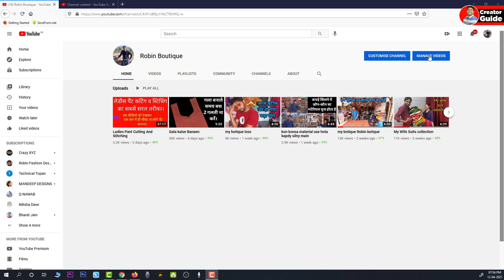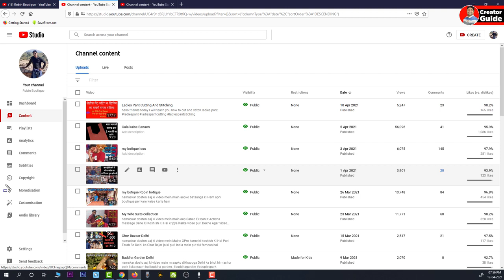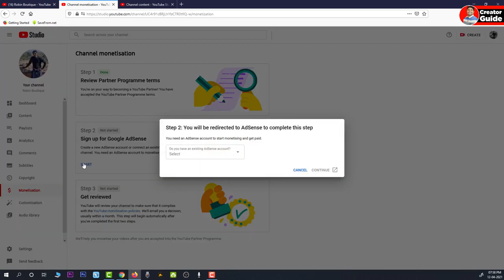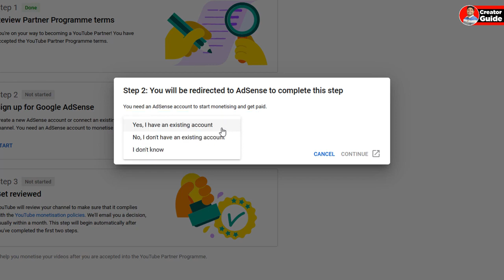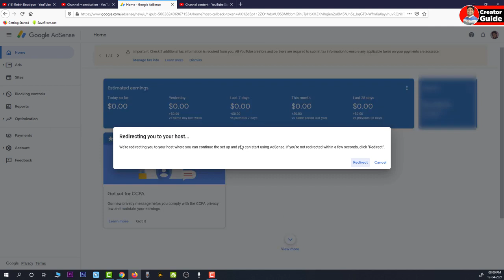How to Monetize YouTube Channel in 2021 YouTube Channel Monetize Karne Ka Sahi Tarika